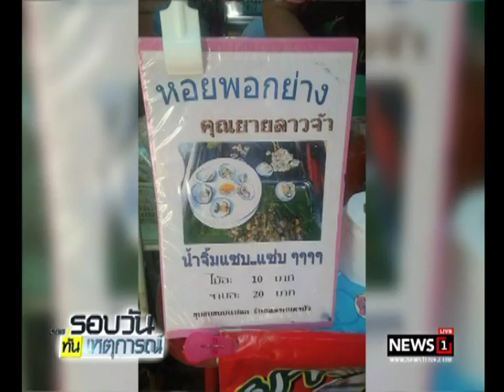ทกจ.จันทบุรี จัดกิจกรรม "เที่ยวได้ทุกวัน สีสันตะวันออก"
09/09/2017 ทกจ.จันทบุรี จัดกิจกรรม "เที่ยวได้ทุกวัน สีสันตะวันออก"